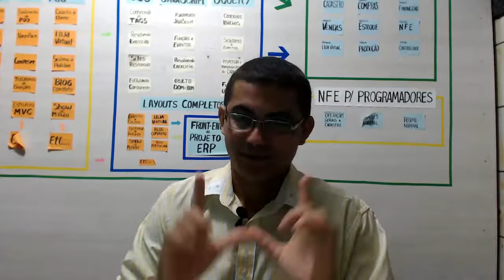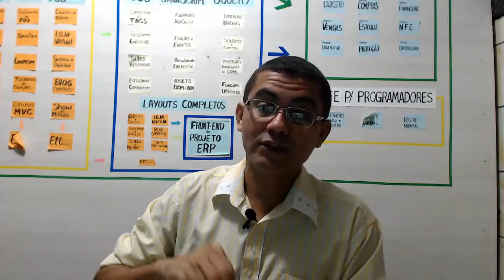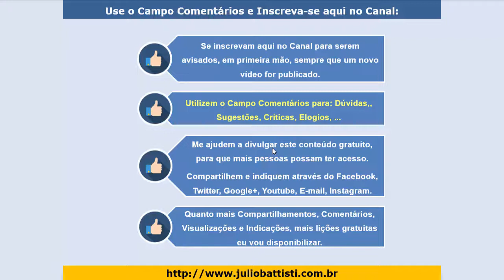Curso de PHP - Aula 033 - PHP do Zero para Iniciantes - Apresentação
✔️ CURSO DE PHP COM MYSQL - CURSO COMPLETO E ATUALIZADO, COM CERTIFICADO E SUPORTE À DÚVIDAS:

Esta série de vídeo aulas são AULAS DE DEMONSTRAÇÃO, do nosso Curso Completo de PHP com MySQL e MVC.

Com o nosso Curso Completo de PHP com MySQL, que é um Curso de Criação de Aplicações Web Profissionais com PHP, ao longo de mais de 1700 Aulas em Vídeo de PHP, você terá um Curso Completo e Atualizado de PHP com MySQL

✔️ CONTEÚDO DO CURSO COMPLETO DE PHP

Com a nossa formação Completa em PHP, ao longo de mais de 1500 Aulas de PHP, mesmo que você seja completamente iniciante em programação, você vai dominar a Programação PHP, do zero ao Profissional.

Um Curso Completo de PHP para Iniciantes

Um Curso Completo de PHP com MySQL

Um Curso Online de PHP com Certificado

Um Curso Online de PHP com Acesso Vitalício

Mesmo que você seja completamente iniciante em PHP, com o nosso Curso Completo e Atualizado em PHP - Do Zero ao Profissional, você vai dominar a programação PHP.

O Nosso Curso de PHP Completo é Formado por cinco Ciclos, com vários dias de estudo em cada Ciclo:

✔️ Curso Completo de PHP - Ciclo 01:

Dia 01 - Estudando MVC
Dia 02 - Fundamentos do PHP
Dia 03 - Estudando formulários
Dia 04 - Exercícios gerais
Dia 05 - Estrutura de controle
Dia 06 - Estrutura repetição
Dia 07 - Projeto EAD

✔️ Curso Completo de PHP - Ciclo 02:

Dia 08 - Linguagem SQL
Dia 09 - Manipulação de dados
Dia 10 - Primeiro projeto
Dia 11 - BD Avançado
Dia 12 - Projeto EAD 2

✔️ Curso Completo de PHP - Ciclo 03:

Dia 13 - Orientação a objeto
Dia 14 - Tratamento de exceções
Dia 15 - Composer e namespace
Dia 16 - Estudando PDO
Dia 17 - Estrutura MVC
Dia 18 - Session e cookie
Dia 19 - Plataforma EAD - final
Dia 20 - PHP e Jquery

✔️ Curso Completo de PHP - Ciclo 04:

Dia 21 - Melhorando a estrutura MVC
Dia 22 - Generalizando um CRUD
Dia 23 - Usando um CRUD generalizado
Dia 24 - Criando um roteiro de programação
Dia 24 - Fazendo sozinho
Dia 25 - Sistema de pedidos: cliente
Dia 25 - Fazendo sozinho
Dia 26 - Sistema de Pedidos - Admin

✔️ Curso Completo de PHP - Ciclo 05:

Dia 27 - Plataforma EAD - Admin
Dia 28 - Agendamento - Admin
Dia 29 - Agendamento - médico
Dia 30 - Agendamento - paciente
Dia 31 - Jogo show do milhão
Dia 32 - Biblioteca - aluno
Dia 33 - Biblioteca - Admin
Dia 34 - Controle de estoque - Solução

Você irá do Zero em PHP,  até a criação de um Sistema Profissional Web com PHP e MySQL, para a implementação de um EAD - Sistema de Cursos Online com PHP e MySQL.

✔️ ACESSO VITALÍCIO à plataforma do curso: Você poderá acessar todas as mais de 1750 lições do curso quando quiser, na hora em que quiser e quantas vezes quiser.

✔️ Todos os detalhes sobre a Formação em PHP, com um preço especial para quem nos acompanha aqui pelo Youtube, estão disponíveis no seguinte endereço: